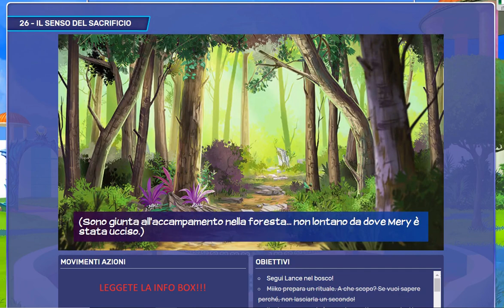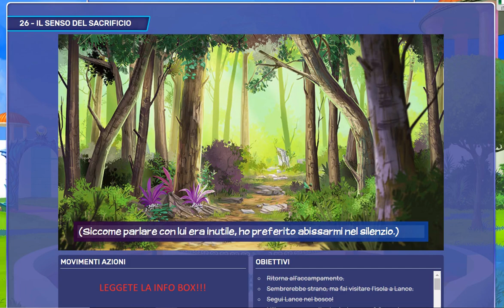Eldarya - Ep26 (Ezarel) ITA _ pt 3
! ! ! NOTA ! ! !

Per risparmiare Maana scegliete con Lance direttamente la risposta "condurlo alla dimora dei draghi". ATTENZIONE: non so se influenza in qualche modo lo sbloccare delle illustrazioni o meno.

Maana spesi: 3410
EDIT:

A quanto pare le illustrazioni si ottengono rispondendo sempre negativamente a Lance. Io sono stata buona, ma come sempre la bontà non paga lol.
Grazie ad Annalisa2112 Pratt per l'info!